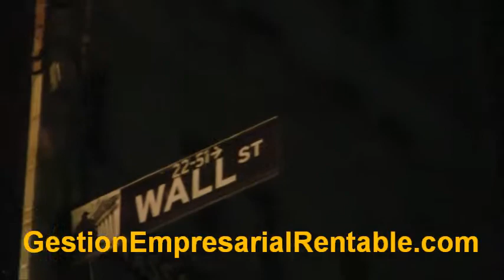Gestión Empresarial - Te muestro Wall Street y la bolsa de valores de Nueva York